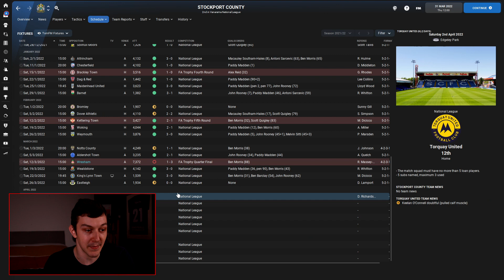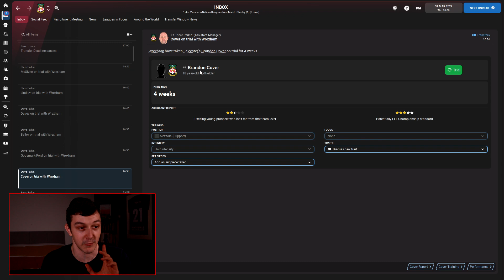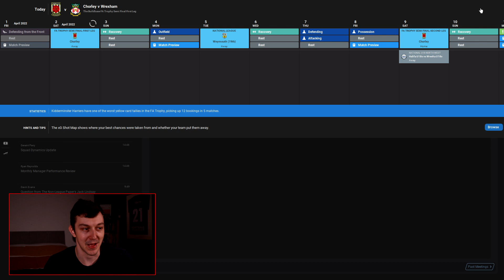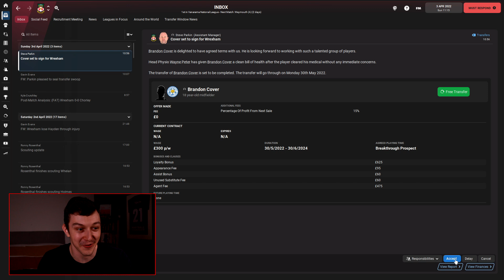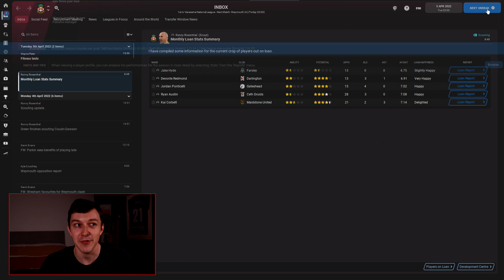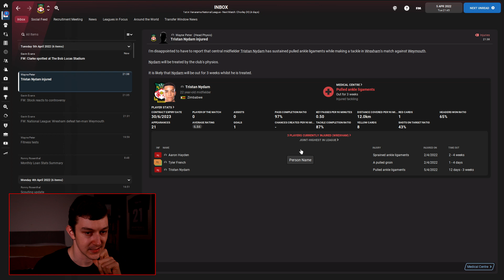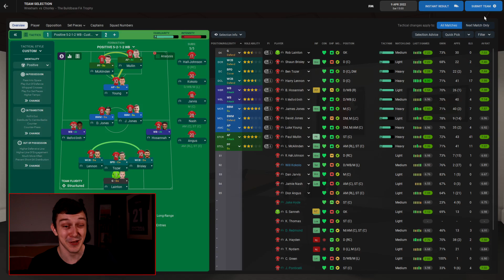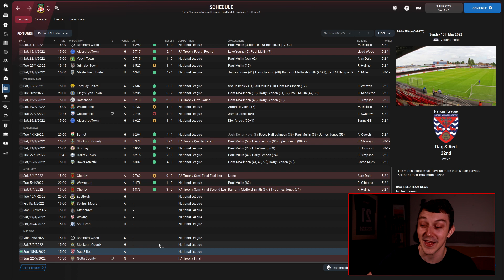FA TROPHY SEMI FINALS | The Wrexham Way | Football Manager 2022 | Part 8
Welcome to TomFM! In today's Football Manager 2022 video The Wrexham Way continues as we take on Chorley in the FA Trophy Semi Finals, the final step until we get to go to Wembley for the final!